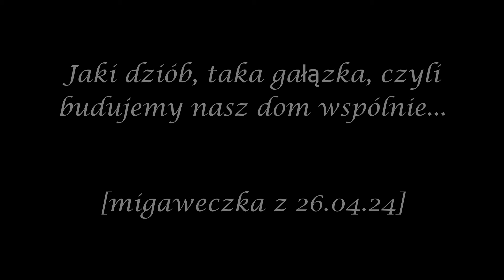Jaki dziób, taka gałązka [migaweczka z 26.04.24]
Nagranie z przekazu na żywo: Bociany Taurona w oku kamery